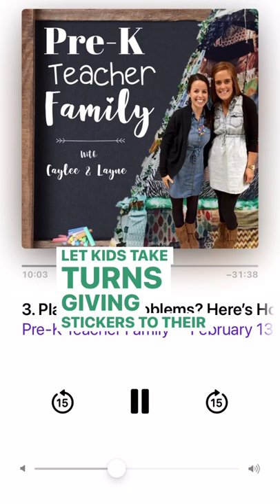Don't Threaten Them - Preschool Teacher Tips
Don't Threaten Them -
Caylee Carullo - Preschool Teacher Tips

When you’re teaching your students a new routine, MAKE IT FUN!! Don’t get frustrated and resort to empty threats. (I’ve been there too, but that just makes it worse for everyone.)

There are so many benefits to taking the time to teach your students strong routines to make the day go smoothly… but you have to keep it positive and build your students up during the early days with a new routine!!

LISTEN TO THE PRE-K TEACHER FAMILY PODCAST:
QUESTION: How do I manage all the tough behaviors in my classroom?
ANSWER:  🌿The Calm Classroom Course
(You'll learn everything you need to eliminate misbehavior and create a calm classroom environment!)

💛Support Group For Pre-K Teachers
💛Want Access to FUN Activities EVERY MONTH?
(That your students will LOVE!!!)

 (Printable Activities)

(Quick and Easy Video Tips, Free Trainings, Behavior Management Strategies)

(Tips, Videos, Strategies, Classroom Ideas and Activities)

(easy to access links and extras from each episode)

🌿 Need Help With Tough Behaviors?
CHECK OUT THE CALM CLASSROOM COURSE